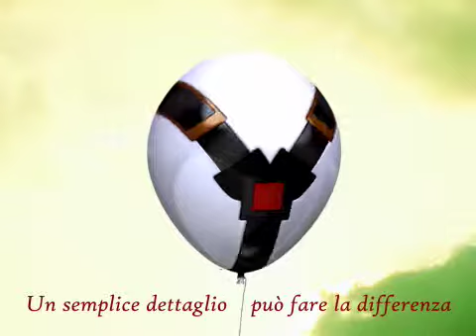Allaccia tuo figlio alla vita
This ad has been made for a contest on Zooppa about FIAT e UCIF
Este anuncio ha sido hecho para un concurso en Zooppa para FIAT e UCIF.